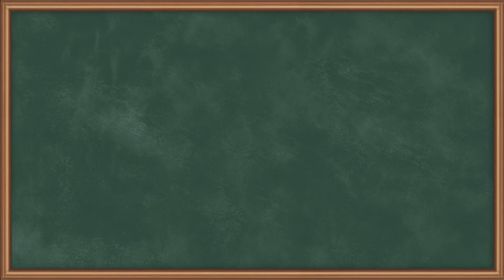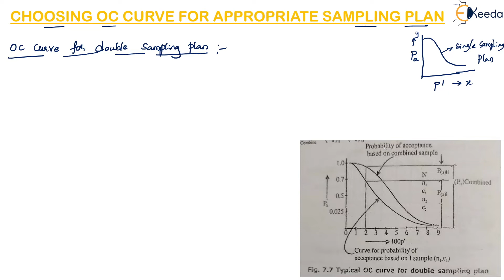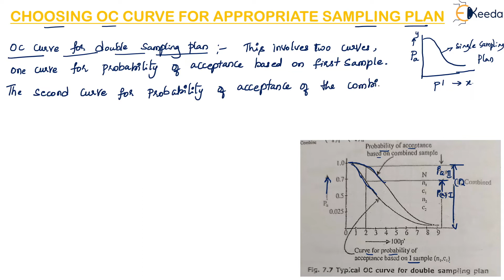Choosing OC Curve For Appropriate Sampling Plan 1 - Sampling Technique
Subject - Metrology and Quality Engineering

Video Name - Choosing OC Curve For Appropriate Sampling Plan   1

Chapter - Sampling Technique

Faculty - Prof. Farhanaz Siddique

Happy Learning!